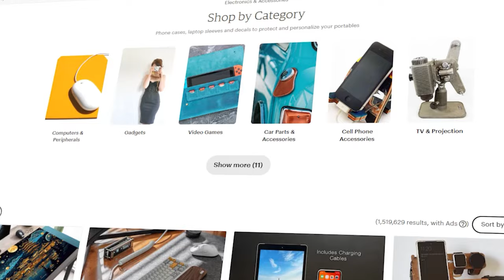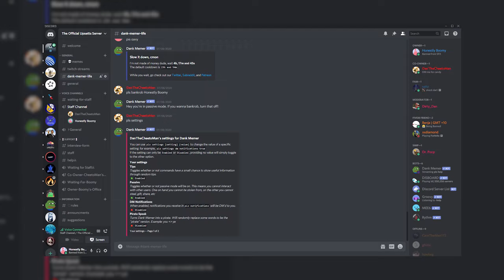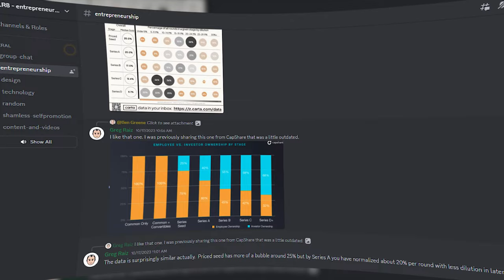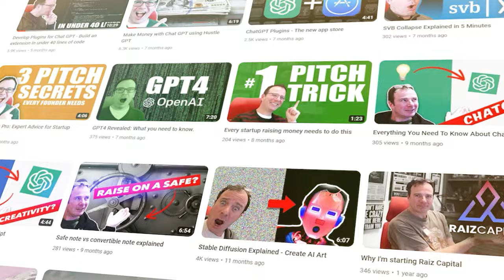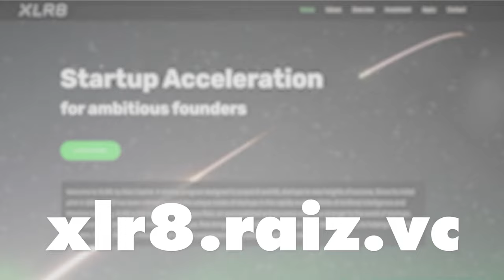Earn PASSIVE INCOME Like You've Never Done Before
Discover the great ways to boost your income stream and enhance business revenue as Greg shares 8 different ways to generate passive income like never before. So tune in and don't miss out!

ABOUT ME
Empowering early-stage founders as they embark on their quest to create transformative companies.

Hello - I'm Greg Raiz, the General Partner of Raiz Capital.
As an angel investor, mentor, and entrepreneur, I'm driven by a deep passion for using technology and design to enrich people's lives.

If you have an interest in business, technology, and product-related content, this channel is for you!

For startup pitching, I have additional info on my website.
I'm dedicated to giving back to the startup community in Boston, so check the links below if you want to pitch your startup.

Chapters:
00:00 Introduction
01:32 A Product-Based Business
02:49 Content
03:38 Investing
03:59 Affiliate Sales
05:07 A Class or a Course
05:48 Membership
07:06 Advertising
08:27 Referrals
09:13 Final thoughts